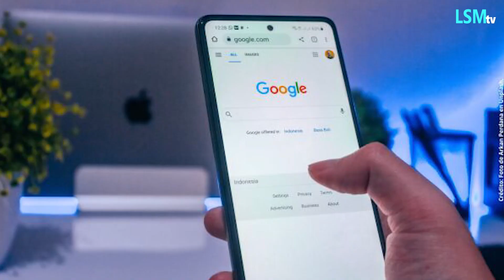Google va a eliminar todos tus contactos si no haces esto